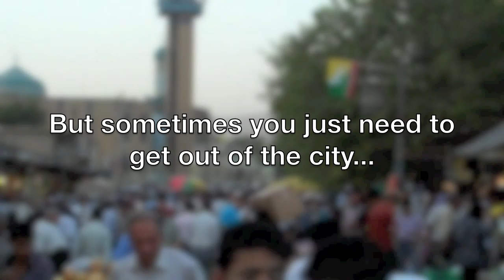Traveling in Kurdistan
The Kurdistan Region offers a chance for adventure with hiking trails in the surrounding mountains and swimming in ravines and waterfalls. You can also experience the our culture by enjoying traditional markets and even visiting the oldest church in the Region--dating back to 500 AD.